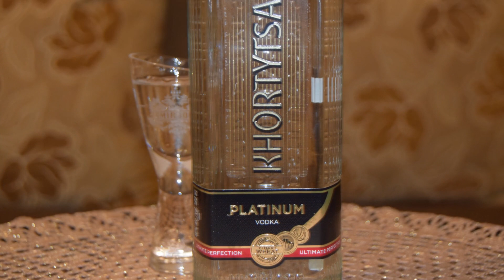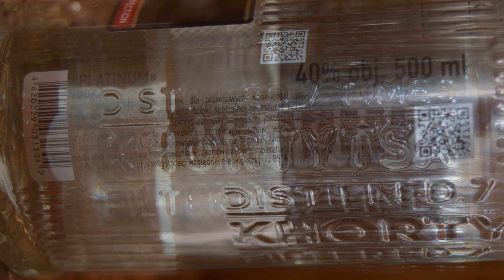Khortytsa «Platinum» PL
Ale Degustacja ukraińskiej wódki: Khortytsa «Platinum»

Kraj: Ukraina
Gorzelnia: Destylarnia Khortytsa
Styl: zwykła wódka
Alkohol: 40,0%
Osiągnęliśmy idealną równowagę pomiędzy najlepszymi składnikami, które leżą u podstaw wyjątkowej gładkości tej wódki. Khortytsa «Platinum» zostanie doceniona przez prawdziwych koneserów i jest idealnym wyborem do koktajli.